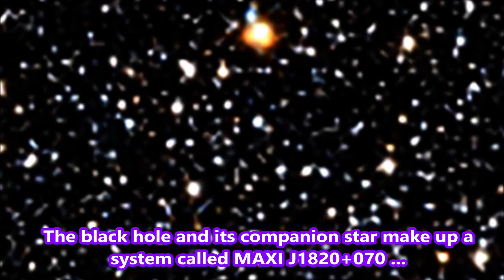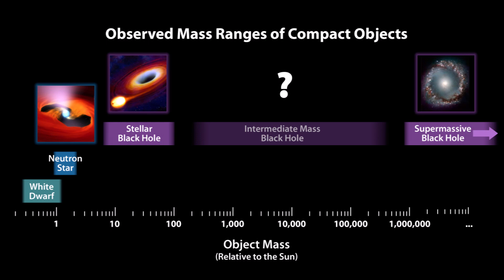Black Hole Outburst Caught on Video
Astronomers have caught a black hole hurling hot material into space at close to the speed of light. This flare-up was captured in a new movie from NASA's Chandra X-ray Observatory.

The black hole and its companion star make up a system called MAXI J1820+070, located in our Galaxy about 10,000 light years from Earth. The black hole in MAXI J1820+070 has a mass about eight times that of the Sun, identifying it as a so-called stellar-mass black hole, formed by the destruction of a massive star. (This is in contrast to supermassive black holes that contain millions or billions of times the Sun's mass.)

The companion star orbiting the black hole has about half the mass of the Sun. The black hole's strong gravity pulls material away from the companion star into an X-ray emitting disk surrounding the black hole.

While some of the hot gas in the disk will cross the "event horizon" (the point of no return) and fall into the black hole, some of it is instead blasted away from the black hole in a pair of short beams of material, or jets. These jets are pointed in opposite directions, launched from outside the event horizon along magnetic field lines. The new footage of this black hole's behavior is based on four observations obtained with Chandra in November 2018 and February, May, and June of 2019, and reported in a paper led by Mathilde Espinasse of the Universite de Paris.

Just how fast are the jets of material moving away from the black hole? The actual velocity of the particles in both jets is greater than 80% of the speed of light.

A paper describing these results is published in the latest edition of The Astrophysical Journal Letters and is available